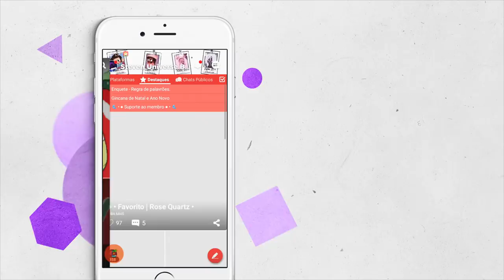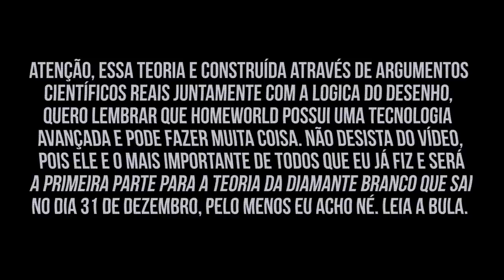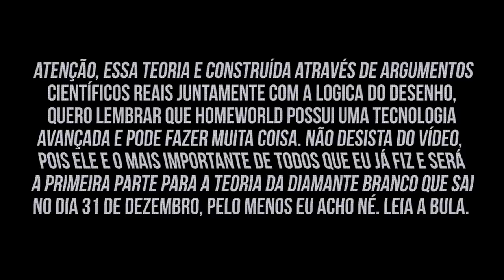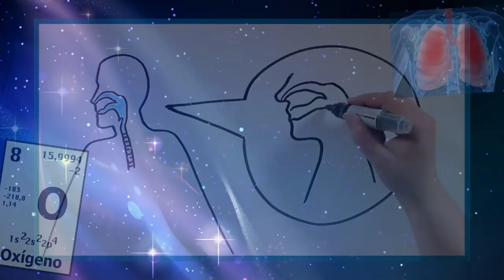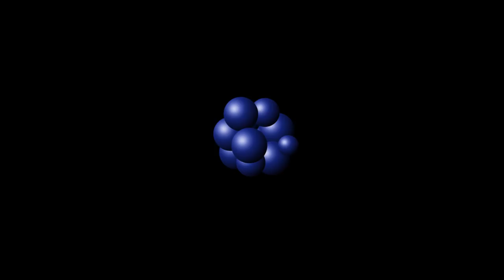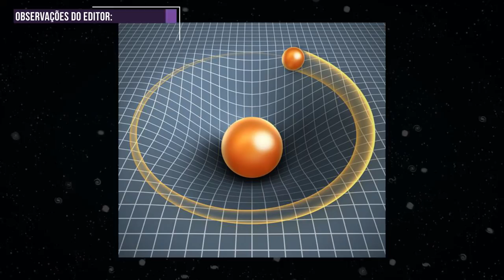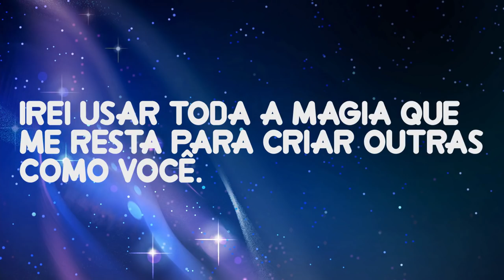COMO AS GEMS FORAM CRIADAS? A ORIGEM DA MAGIA E DA VIDA GEM (Teoria)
Baixe Steven Universo Amino em Português
●Siga meu perfil: SenhorCometa

JOGUE MEU QUIZ!

AMIGÕES!!